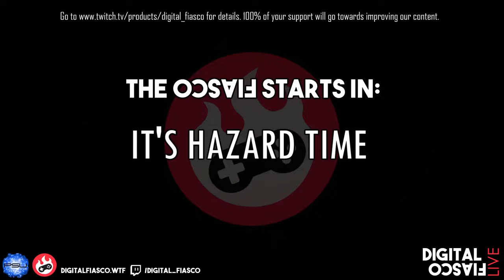Digital Fiasco LIVE! Episode 46: Diablo Immortal - Only The Good Die Young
(DIGITAL FIASCO LIVE: EPISODE 46 – Originally Aired Nov 5th, 2018)
Dandr0id and Jack McBastard discuss all the latest news in PlayStation, Xbox, Nintendo and PC gaming. This week:
► Playstation Plus Nov 2018
► Xbox Games With Gold Nov 2018
► Red Dead Reallocation (Update)
► Odyssey’s Epic Mercenaries Actually Mythical
► A Fine Hill To Die On, Since I Can’t Change Sides
► Cheaper Than An Actual Gun, But A Longer Waiting Period
► Kevin Can Ablate
► Confucious Says, “Everything Has Its Beauty, But Not Everyone Sees It”
► Destiny 2 Reduces Grind, Confuses Fans
► Sony Patents Library Perving At A Glance
► Atlas Has Head In The Clouds
► Immortal Not-So-Beloved
All of that and more, this week on Digital Fiasco LIVE!